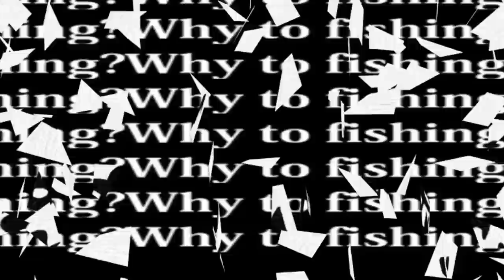穴に潜む高級◯ンポを釣る！！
使用した小型のベイトリール